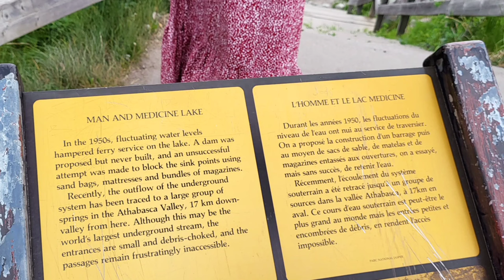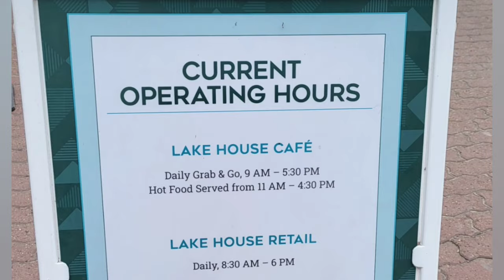Things you MUST do in JASPER NATIONAL PARK Pt.1 | Day 5 Alberta Travel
Hi everyone, we are back and now finally exploring the Jasper National Park!! Follow through the video for the whole Jasper itinerary.

Places we'll be visiting:
Medicine Lake
Spirit Island from the Lake Maligne Cruise
Pyramid Lake
Athabasca Falls

Hope you guys enjoy today's vlogs